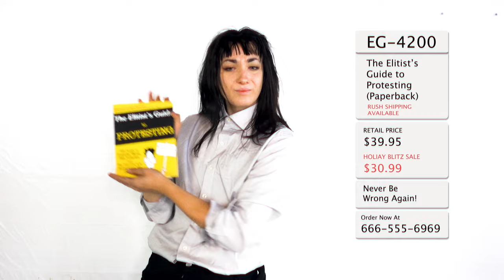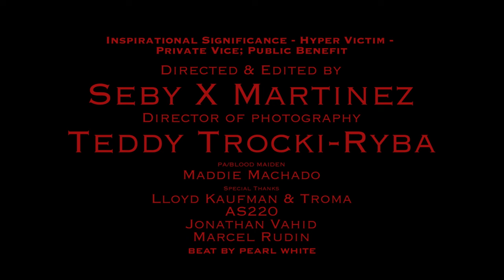Escuela Grind - Inspirational Significance / Hyper-Victim / Private Vice, Public Benefit Music Video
Escuela Grind Debut LP "Indoctrination" out on Armageddon Label, To Live A Lie, and RSR Records Friday 3/20/20! (Pre-Sale Records and Merch Bundles available 2/14/20)

Here are the first three tracks off of the album
1. Inspirational Significance (available now for streaming 2/14/20)
2. Hyper-Victim
3. Private Vice, Public Benefit

Music Video Directed and Edited by Seby X Martinez
Director of Photography: Teddy Trocki-Ryba
PA/Blood Maiden: Maddie Machado
Additional Graphics: Katerina Economou

Special Thanks to Troma and AS220

Beat by Pearl White